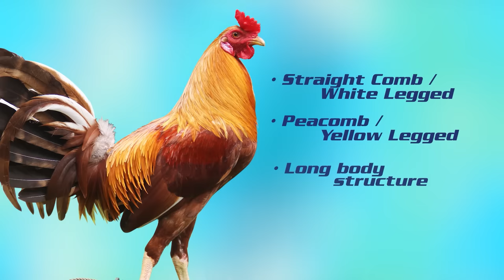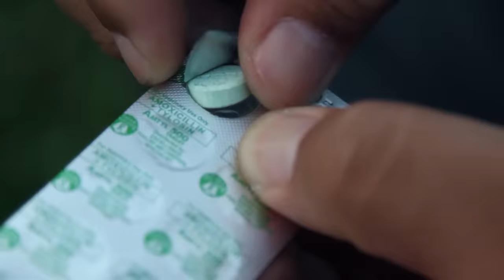FARM VISIT: GOLDEN CLARET of Mr. Manning Eva - TIME TRIAL GF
GOLDEN CLARET
FARM VISIT: Mr. Manning Eva - TIME TRIAL GF
from Catalunan Grande, Davao City
Home of the Gilmore Hatches, Zanino Whites & Golden Clarets.